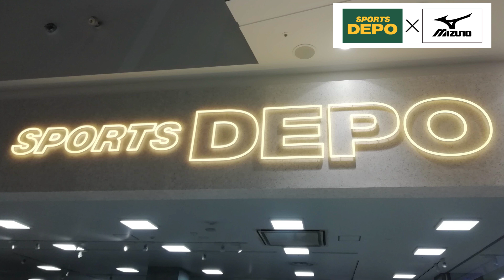元・中日ドラゴンズ 三浦将明さんが野球メンテナンス道具をご紹介